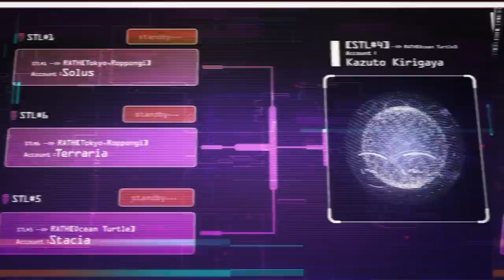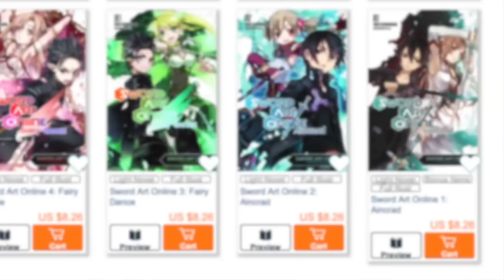Kirito in Danger? Kirito Wake up! SAO Alicization War of Underworld Part 2 Final Season Trailer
Kirito Wake up! SAO Alicization War of Underworld Part 2 Final Season Trailer

SAO Alicization War of Underworld Part 2 Official Trailer 2 Final Season 2020 released for Anime Japan 2020 stream
SAO Alicization War of Underworld Part 2 begins July 11th

Sword Art Online Alicization War of Underworld has begun!
New SAO OP titled Resolution by Asuna VA Haruka Tomatsu
New SAO Ed Title Unlasting by LiSa

Kirito now wheerchair bound for new SAO Season. Alice takes cares of Kirito and sleeps with Kirito during his recovery period.
Goddess Asuna enters underworld today!

Integrity Knight Eldrie protects Alice but Eldrie dies today.
When will Asuna enter underworld?
Sword Art Online Alicization War of Underworld Episode 8

Young Kirito, Alice, Eugeo all live in the VR world Underworld in SAO season 3.
Underworld is the VR world created by the Soul Translator that is developed by the company Rath.

What is the Axiom Church, The Taboo Index and the Integrity Knights?

SAO Season 3 gives you GGO Asuna and GGO Kirito teaming up with GGO Klein, GGO Sinon and GGO Silica!
Even a few GGO Fatal Bullet Characters made a cameo.

Kirito and Asuna fans don't worry! Asuna is still a main character in SAO season 3. Asuna will appear more in the later half of SAO season 3 and will play and important role.

The visual released today shows Kirito and Eugeo on top of this weird tree. Alice is also seen above them.

Eugeo and Alice Voice actors have been Confirmed:
Alice - Ai Kayano (KonoSuba Darkness)
Eugeo - Nobunaga Shimazaki
Kirito: Yoshitsugu Matsuoka
Asuna: Haruka Tomatsu

Sword art online Alicization Arc Synopsis:
"Sword Art Online - Alicization -" Introduction
- Kirito asks - “Where is here?”
- Notice, Kirito had fully dived into the virtual world that had a magnificent fantasy atmosphere for some reason.
- His memory before logging in ws blurry, He began wandering around for clues
- When Kirito arrived at the giant black trees called Gigas Cidder, he meets a boy.
- The boy says - “My name is Eugeo, nice to meet you Kirito!”
- Despite being a NPC inhabited of this world, Kirito felt this boy had similar emotions from him as person being.
- While Kirito searched for a way to logout of this world, his friendship deepened with Eugeo.
    - A certain memory came to his mind.
    - It was a memory of him in his early childhood running with Eugeo in Noyama
    - This is a memory that should not exist . . .
- In this memory was also a girl with Eugeo that had gold hair.
- The name is Alice.
    - It’s an important name that should never be forgotten.

A Sword Art Online Live Action TV Series was announced in 2016 August.
This SAO Live action project recently got an update with writers and executive producers with Patrick Massett and John Zinman.

Sword Art Online Season 3 characters Alice & Eugeo were previously revealed in an SAO announcement trailer

SAO S3 will cover the Alicization arc with Kirito, Asuna and Alice and Eugeo.